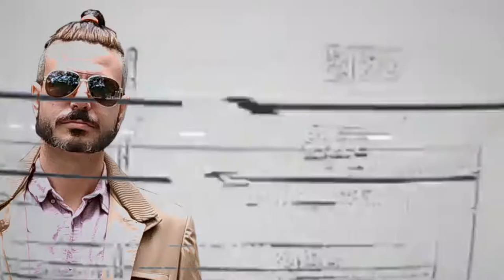The Uncharted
With the tradition of every The There Man season, comes another Halloween Special. Filmed within the forest of Kyoto, a new breed of terror is unleashed.